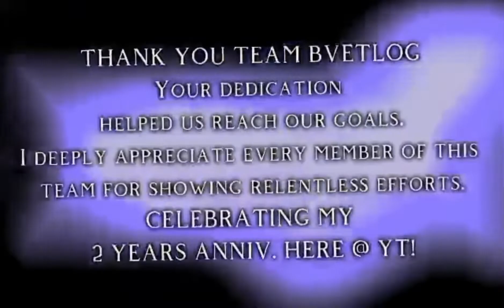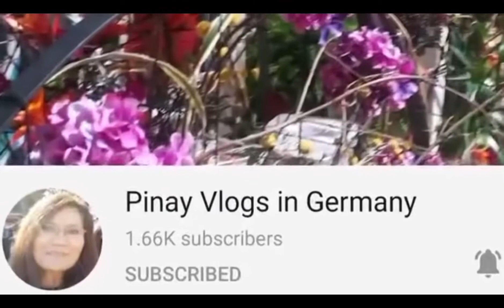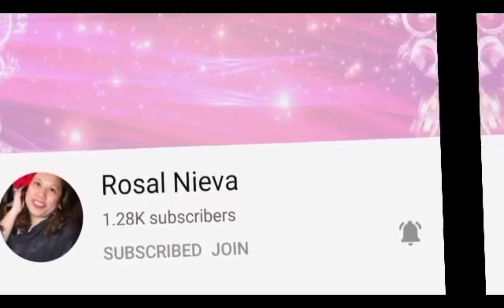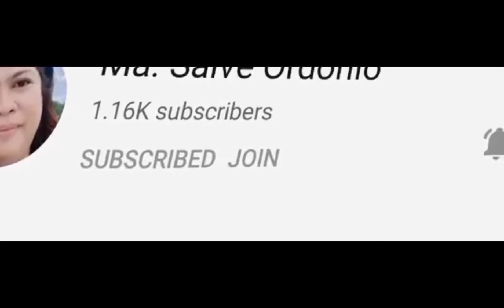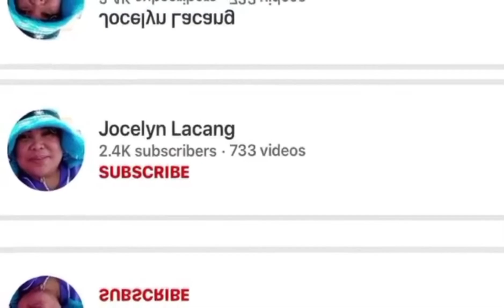MARAMING SALAMAT SA BVETLOG TEAM… specially to our Mentor Host BVETLOG